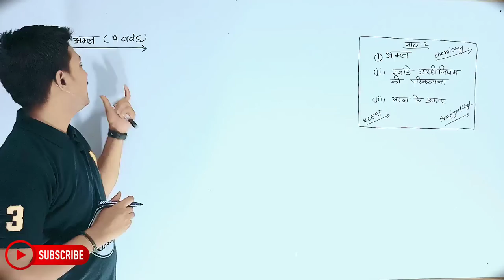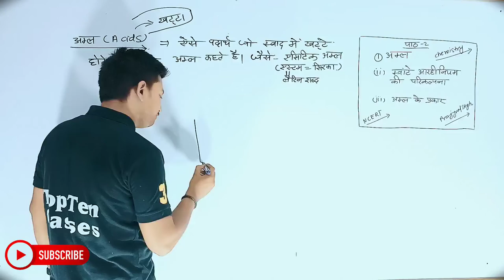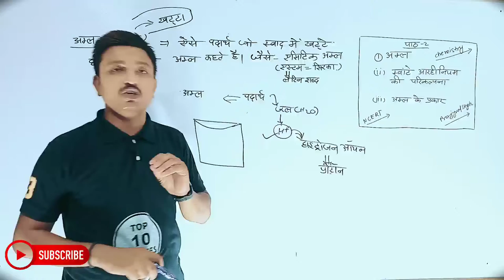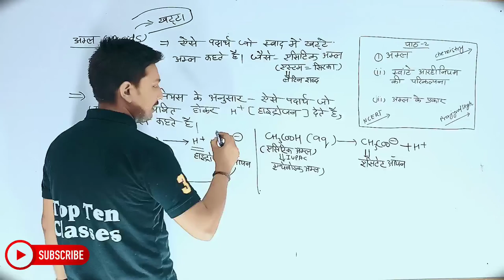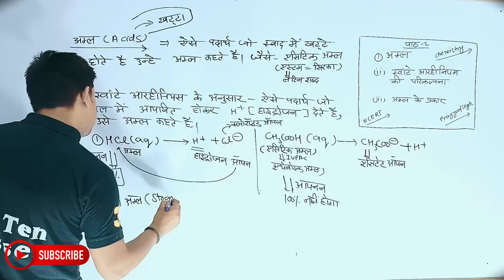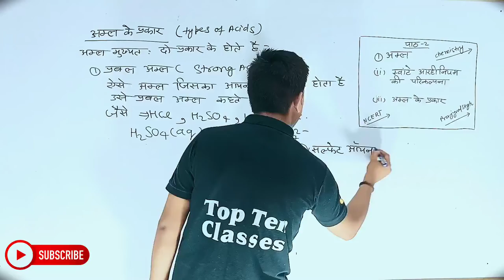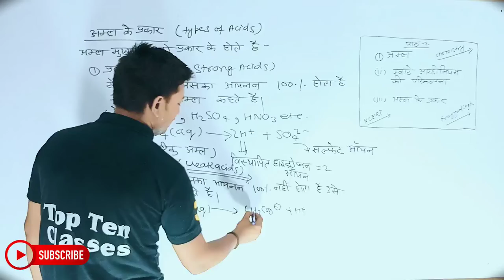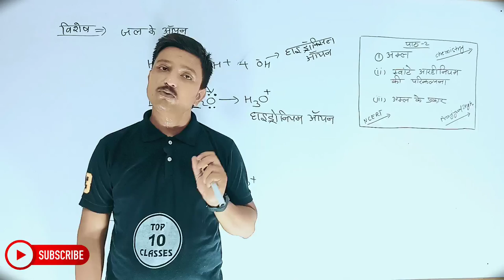Chemistry Class 10th Chapter 2 | Hindi Medium | अम्ल क्षार और लवण | रसायन विज्ञान 10th